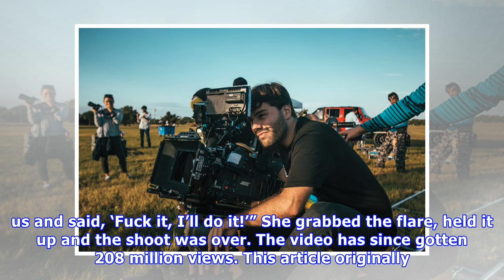Ozuna and Natti Natasha's Go-To Music Video Director, Nuno Gomes, On His Viral Visuals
Luis Alejandro Marquez Nuno Gomes In the four years since he made his first music video, Nuno Gomes, 30, has lensed a staggering 145 more, collectively earning 5 billion-plus views on YouTube. The Ven.